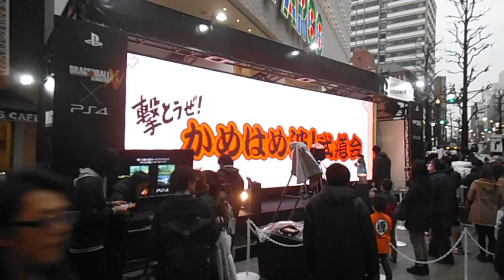DSCF9118渋谷パルコ20150208かめはめ波 試射会